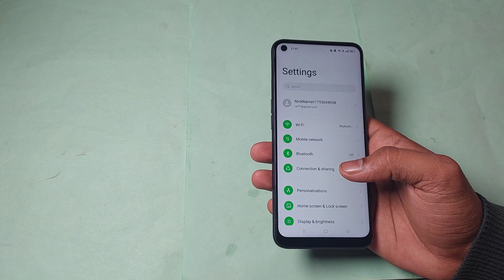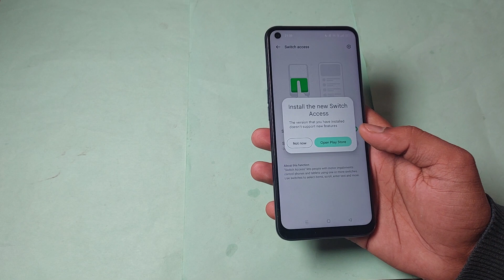oppo f19s me switch access use kaise kare, how to use switch access in oppo f19s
switch access ko kaise use karen | switch access setup guide ko band kese kare | fix switch access setup guide problem | switch access setup guide off | choose a switch type ko band karna sikhe | switch access tutorial in hindi | switch access setup guide ko kese ban kare | how to use smartphone with face | switch access in android | apne smartphone ko chehre se chalayen | i used smartphone with my face | switch access | face using smartphone | choose a switch type